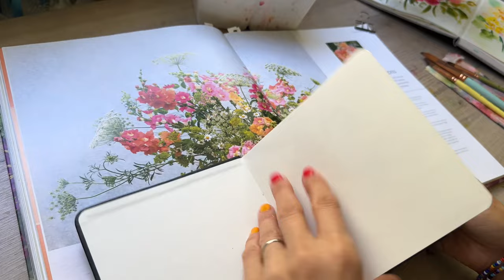How idolizing your favorite artists can hold YOU back as an artist + Watercolor anemone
Ever put your favorite artist up on a pedestal? Seeing them in their moments of success, while doubting that success is attainable for yourself? Someone may look successful in that moment but there have also been many failures and struggles that we do not see. In this video we talk about how that narrative holds you back in believing that you can also achieve those goals. It takes to determination, practice, struggle, and surviving through failure as you press on and continue to grow as an artist!

We also paint some loose anemone while we chat ☺️

♥️Art Retreat in southern Italy, October 2024 - See more information and register

♥️Feeling stuck or anxious about your art? Take a 1:1 personalized art session with me via video call

♥️FREE SkillShare course: Loose Florals to Let Go of Perfectionism Use this code for 30 days free of SkillShare!

❤️ Art supplies I use and love

Musician: @iksonmusic